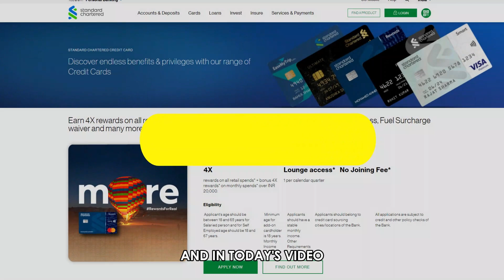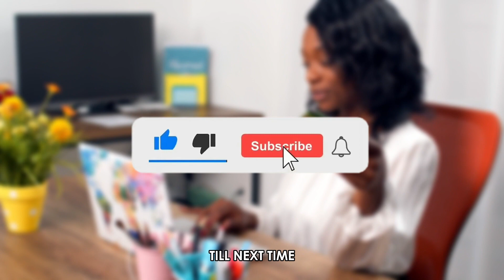How To Change Pin In Standard Chartered Credit Card On App (Generate Standard Chartered CC Pin App)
How To Change Pin In Standard Chartered Credit Card On App (Generate Standard Chartered CC Pin App). In this video tutorial I will show how to change pin in Standard Chartered Credit Card on app.

Use these steps
1. If you have the App on your mobile phone, open it or download the standard chartered mobile banking app of your region from the Play Store if you do not have the App.
2. Sign into your account by keying in your App credentials.
3. Tap the Menu icon, which is usually the three lines at the app homepage's upper left side.
4.  Click on the icon ‘Service Requests.’
5. Navigate to ‘Card Management.’
6. Choose the icon ‘Change Credit Card PIN.’
7. An option for your credit cards will appear for you to choose the card for which you want to change your PIN.
8. Two options will pop up for you to enter your PIN of choice and to re-enter the same PIN. The PIN should not be easily recognized and should be kept confidential.
9. After confirming the PIN, an SMS will be sent to your registered mobile number with an OTP. You will key in the OTP to complete your PIN change.